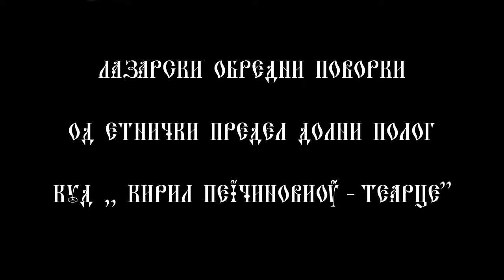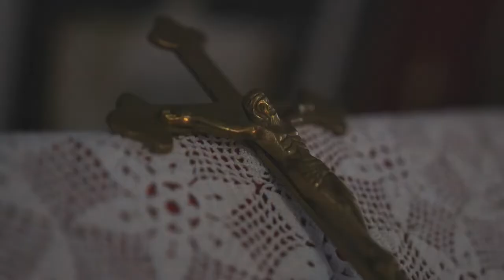Красивые обряды македонских девушек Beautiful rituals of Macedonian girls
Krasive obredy makedondskyh děvčin
Женски лазарски обредни поворки од Теарце- Долни Полог - 2021
Проектот е реализиран од страна на КУД,, Кирил Пејчиновиќ" Теарце во чест на христијанскиот празник  Лазарова сабота кој се празнува една недела пред Велигден.
Целта на овој проект е зачувување и афирмација на традицијата од овој крај.

Лазарките пееле наменски песни за сите членови од семејството за здравје и благосостојба со што биле дарувани со јајца и пари.

Кога се береле лазарките ја пееле оваа песна:

Добро утро Лазаре,Лазаре добро утро Лазаре
Берите се другарче, Лазаре берите се другарче
На Лазаре дидемо,Лазаре на Лазаре дидемо
По еднаш у година Лазаре по еднаш у година
За светога Лазара, Лазаре за светога Лазара.

Секоја песна започнува со стиховите:

Чиј са овја дворове, Лазаре чиј са овја дворове
Што са лепо метене, Лазаре што са лепо метене

Секоја песна завршува со стиховите:

Останите со збогум, Лазаре останите со збогум
Годинава дворои, Лазаре годинава дворои
Догодина сараи, Лазаре догодина сараи

ПЕСНА ЗА СТАРА ЖЕНА:

Овде стара старица Лазаре овде стара старица
Сину шије кошуља,Лазаре сину шије кошуља
Со две игле сребрене, Лазаре до две игле сребрене
Со два конца свилене,Лазаре со два конца свилене

ПЕСНА ЗА МЛАДА ДЕВОЈКА (НЕМАЖЕНА):

Црнооко девојко,Лазаре црнооко девојко
Што се носиш поносиш,Лазаре што се носиш поносиш
Со косата избришим, Лазаре со косата избришим
Со челото алтанче,Лазаре со челото алтанче
Со очите трновке,Лазаре со очите трновке

ПЕСНА ЗА ДОМАЌИН:

Сам се (фиљан чуек- Петре) фалеше, Лазаре сам се Петре фалеше
Имам жена убаа,Лазаре имам жена убаа
Поуба је од була,Лазаре поуба је од була
Побела је од јајце,Лазаре побела је од јајце
Пооштра је од сабја,Лазаре пооштра је од сабја

ПЕСНА ЗА МЛАДО МОМЧЕ (НЕЖЕНЕТО):

Овде јунак неженет,Лазаре овде јунак неженет
Жените го жените,Лазаре жените го жените
Зарем че ви побегне,Лазаре зарем че ви побегне
У две у три планине,Лазаре у две у три планине

ПЕСНА ЗА НОВОРОДЕНЧЕ:

Изникнало борченце,Лазаре изникнало борченце
Не ми било борченце,Лазаре не ми било борченце
Мајки било синенце,Лазаре мајки било синенце
Со ними се поноси,Лазаре со ними се поноси
Како нива со ченца,Лазаре како нива со ченца
Како лозје до грозје,Лазаре како лозје со грозје

Голема благодарност до жителите на село Брезно и сите учесници во проектот.

Red Central Production - 2021